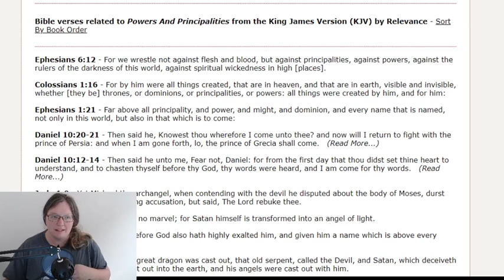What we really fight: Principalities and Powers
Our battle is not with people but with the spiritual powers behind the choices they make.

Ephesians 6 is a great read for anyone wanting an outline for What do we do now?  It's really what we always do.  Remember there is more going on than just your day to day in and out.  God has you here for a purpose.